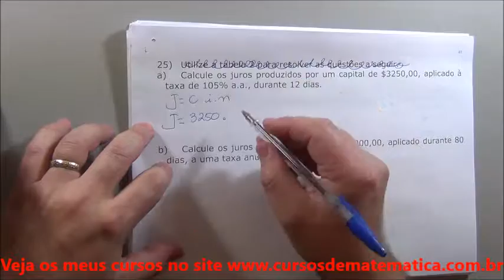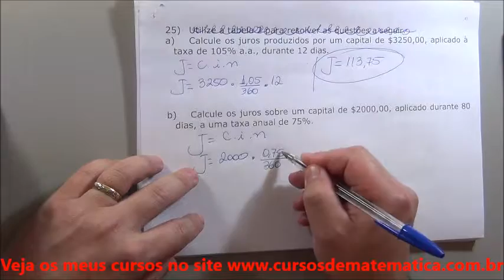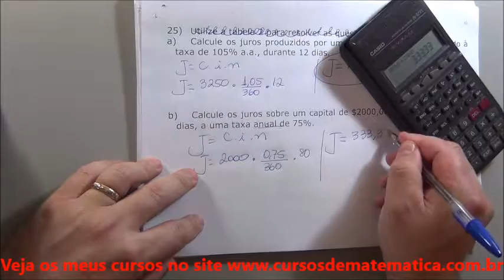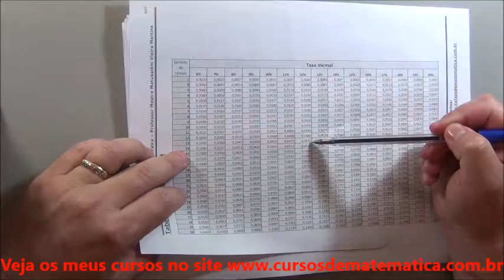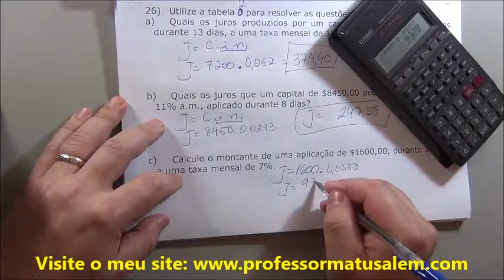MF - juros simples - exercícios propostos 25 e 26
juros simples